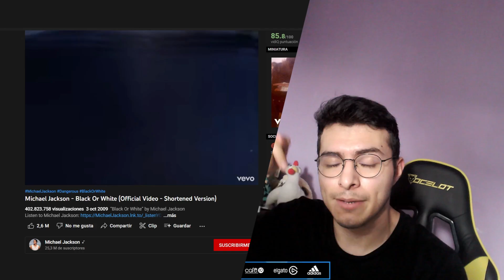NO PARO DE GANARLE A GIGANTE ELÉCTRICO con LogBait *tips secretos*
▶ Twitch aqui hacemos directos diarios jugando por el TOP en CLASH ROYALE vente!🏆
➜ Usa el código AdrianPiedra en cualquier juego de supercell

Muchas gracias a Felix por su ayuda con la edicion, vayan a darle follow!!

logbait, subir copas, mejorar clash royale, nueva temporada, mejores mazos, mazos clash royale